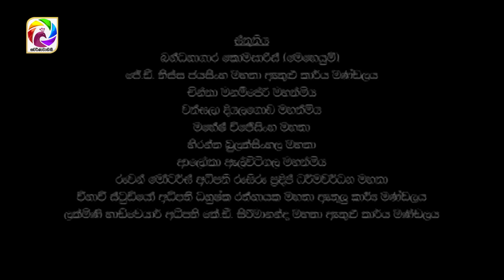Sanda Pini Wessa Episode 73 | සඳ පිනි වැස්ස | සතියේ දිනවල රාත්‍රී 7.25 ට . . .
Sanda Pini Wessa | සඳ පිනි වැස්ස